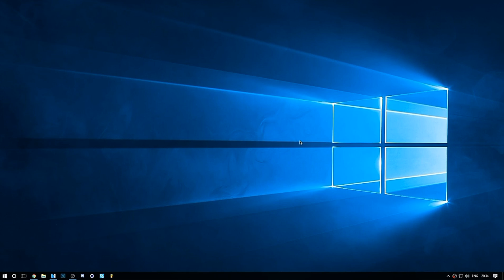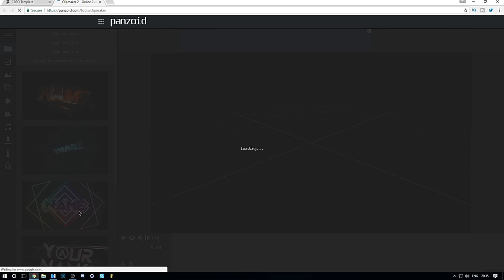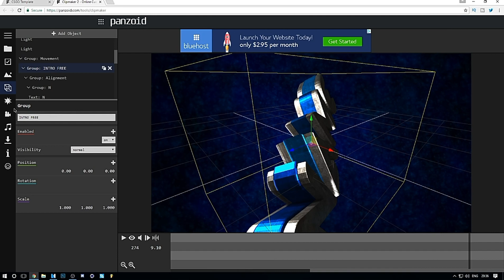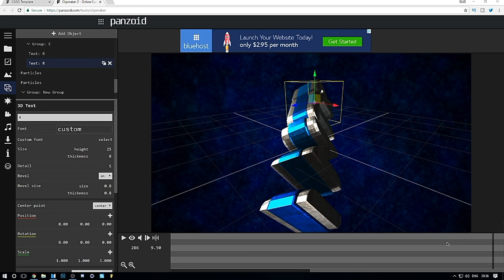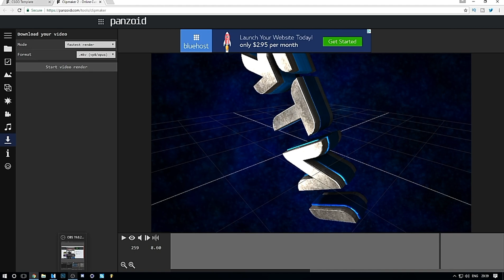How To Make An Intro For Your Videos For FREE 2018 - Ft. TempoArts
This is a collaboration video with TempoArts

How To Make An Intro For Your Videos For FREE 2018 - Make A Free Intro! This awesome video will teach you how to make an intro with Panzoid for free! this video will show you updated methods on how to surf for more intro templates uploaded by the community and how to edit each template with your channel name. You don't need any software or downloads to do this, and it's completely safe, simple, and easy!

████████Also Watch██████████